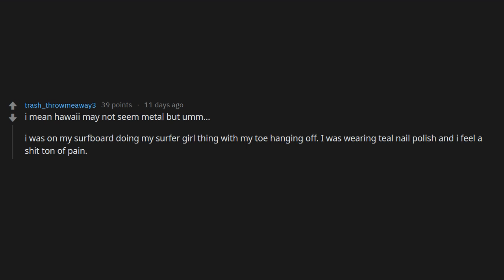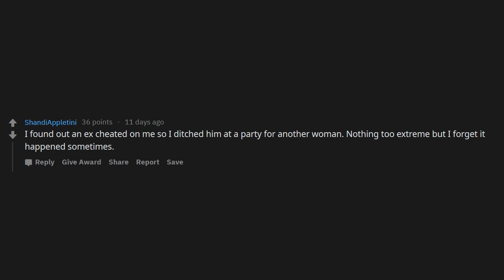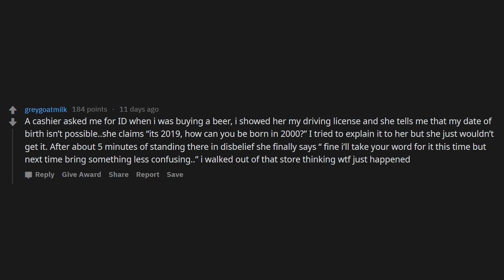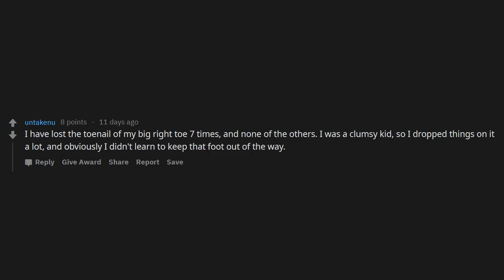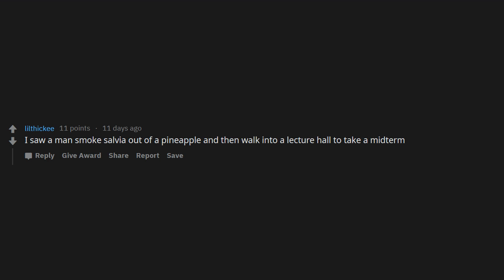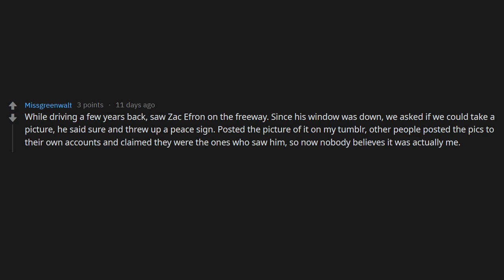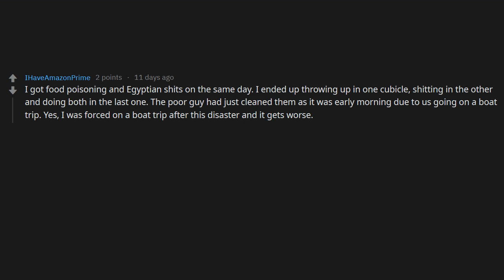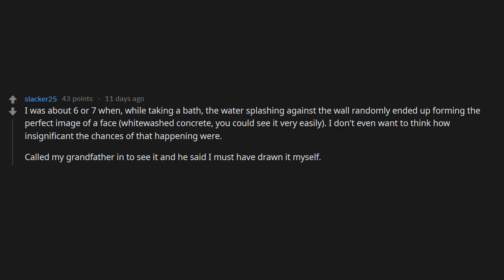What's a 100% true story that's so ridiculous it seems fake? r/AskReddit | Reddit Jar